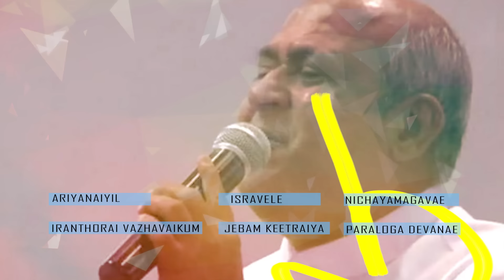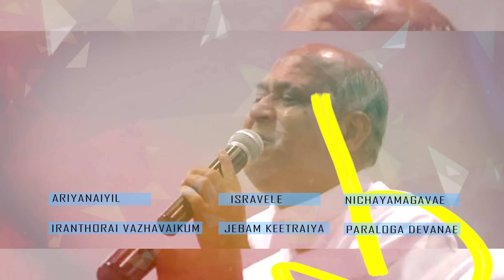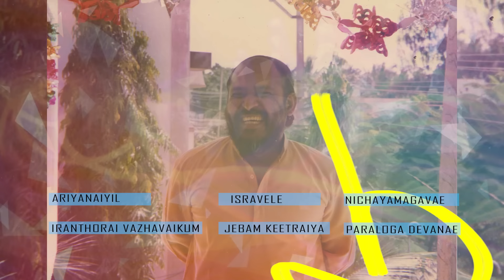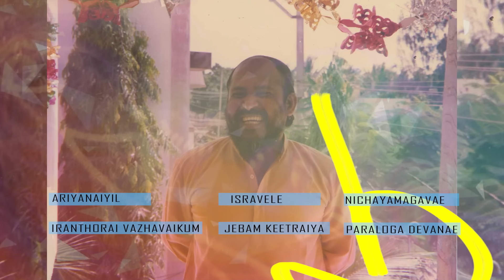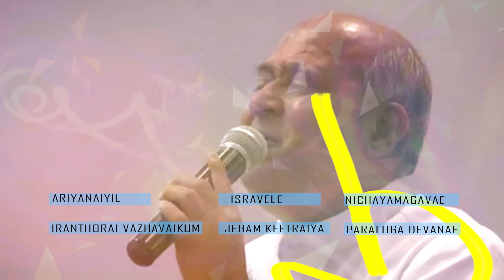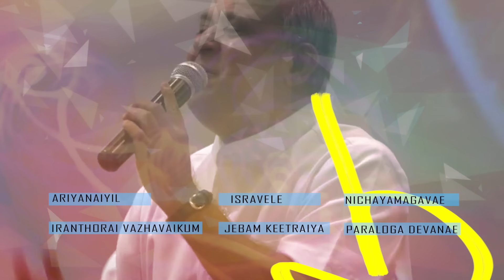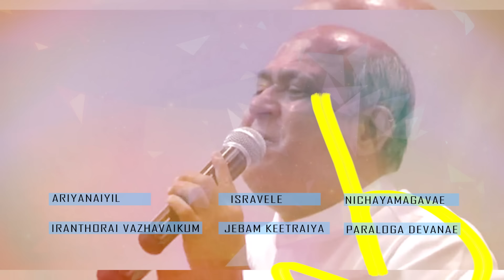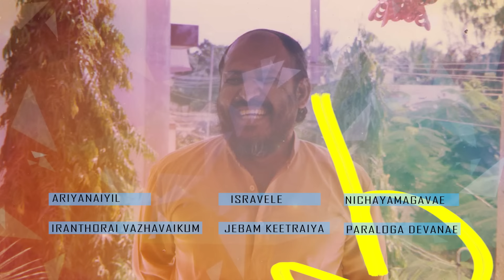Father Berchmans Hits Audio Juke Box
Presenting you Father Berchmans Hits Audio Juke Box.

Song Name :

1. Ariyanaiyil
2. Iranthorai Vazhavaikum
3. Isravele
4. Jebam Keetraiya
5. Nichayamagavae
6. Paraloga Devanae